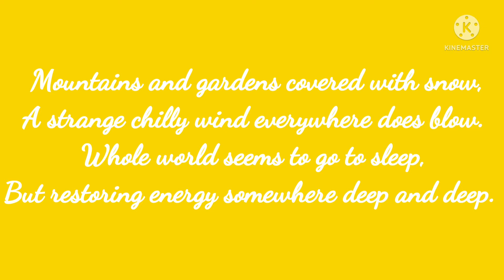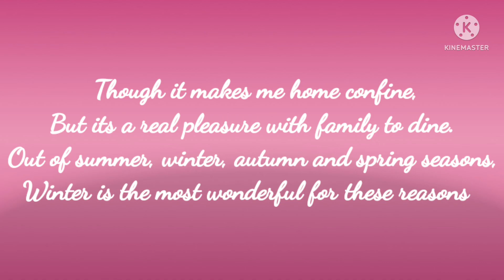Poems on Winters | Poem on Favourite season | Proficient Poet